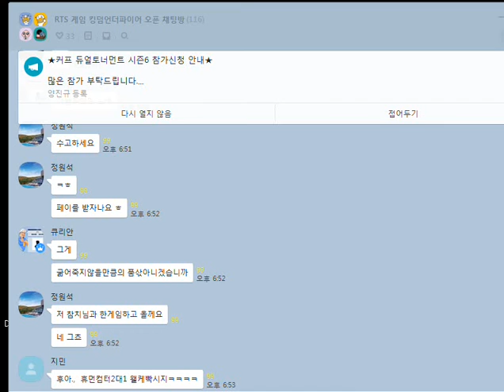킹덤언더파이어 참치 vs 정원석 200908 starcraft clone RTS Real Time Strategy 2